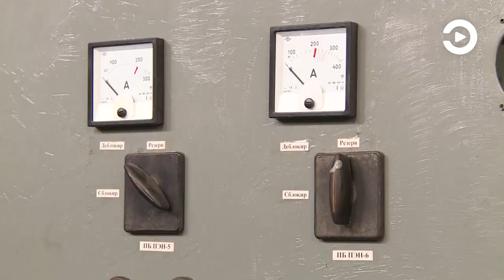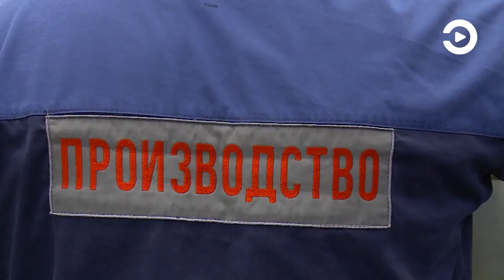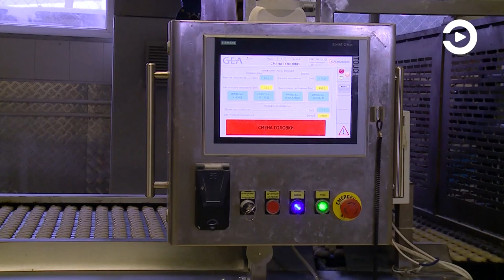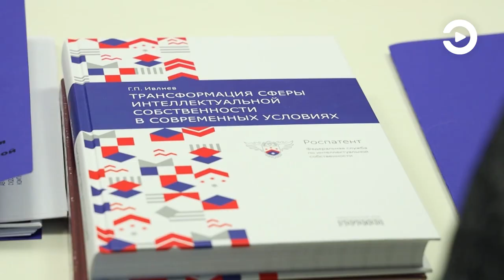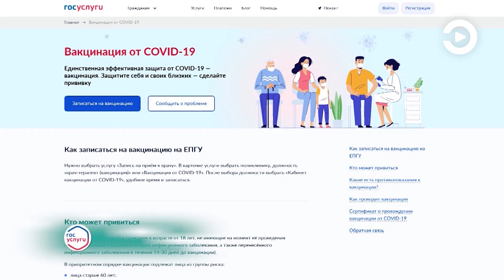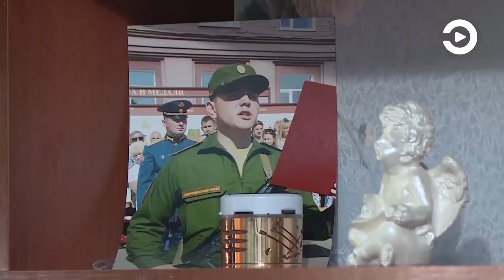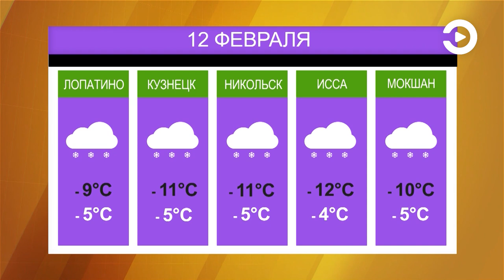СОБЫТИЯ: Уборка снега, белорусская делегация, прямой эфир (11.02.2021)